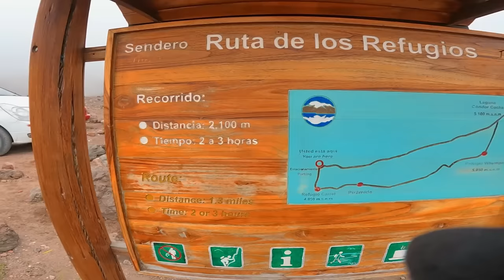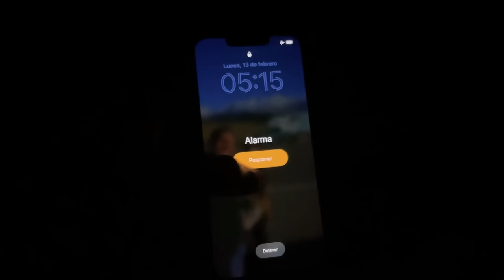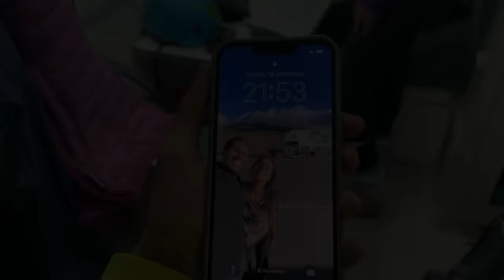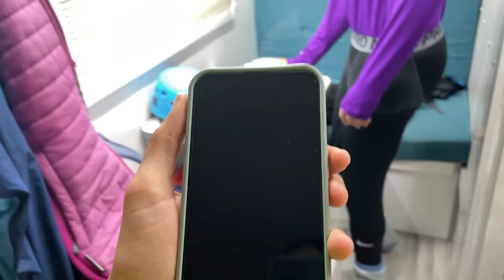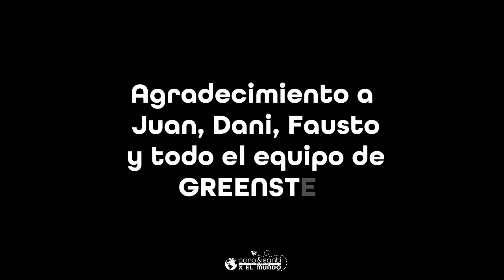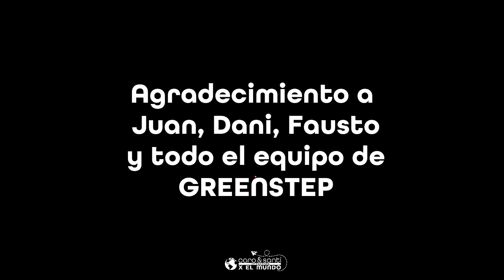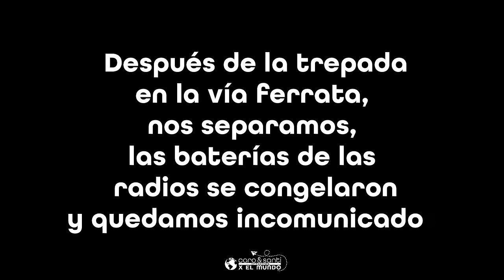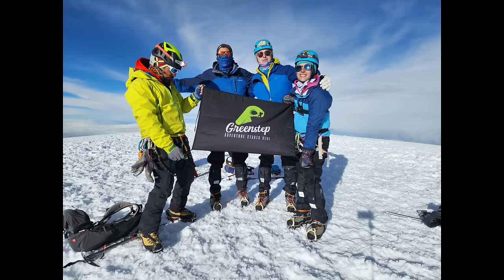😰 Subimos la montaña MAS ALTA DEL MUNDO 👉 Volcán Chimborazo en Ecuador Ep.7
👉 GreenStep